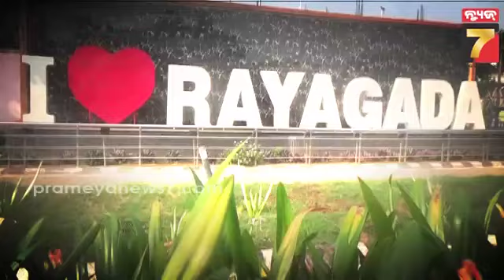Rayagada Dumping Yard | ମା' ମଝିଘରିଆଣିଙ୍କ ମନ୍ଦିର ସାମ୍ନାରେ ଅଳିଆ ପାହାଡ଼, ଦୁର୍ଗନ୍ଧରେ ହନ୍ତସନ୍ତ ବସ୍ତି...